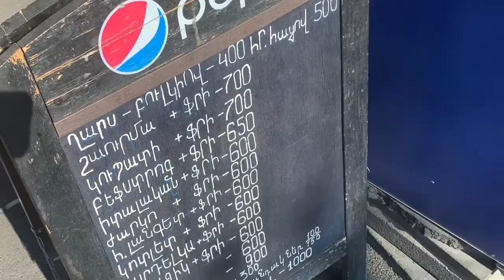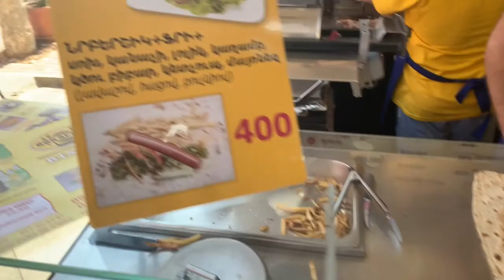Real Roadrunna Vlog 5 Armenia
Deon Lyle lives in Armenia while pursuing his dreams of playing professional basketball. Take a look inside the country that you’ve never seen before!! See how Deon Lyle is living his Dreams out!